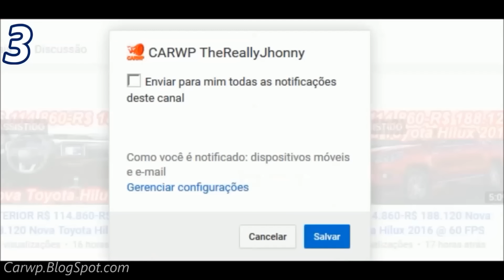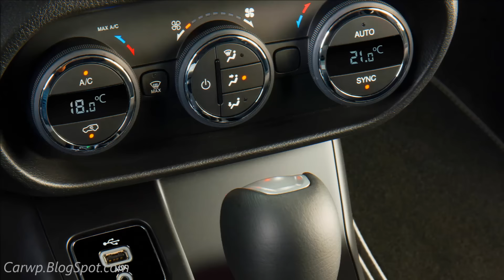SLIDES R$ 84.400 Fiat Toro Freedom Opening Edition 1.8 Flex AT6 4x2 aro 16 139 cv 19 mkgf